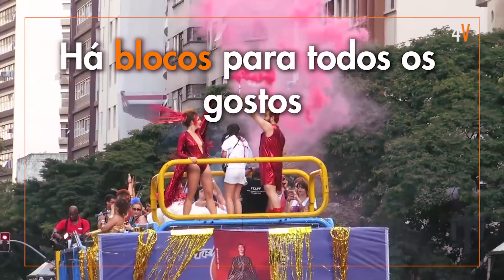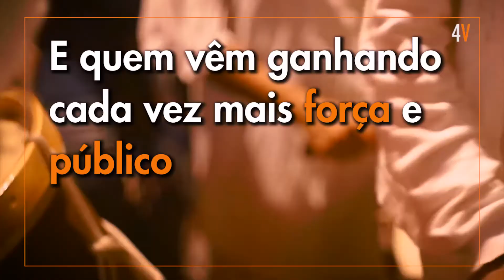Bloco da borracha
Enquanto o bloco porão do Dops passa a borracha em momentos terríveis de nossa História, outros marcam a resistência e criam futuro. Qual rua você escolheria?